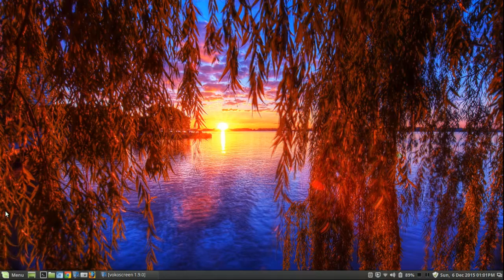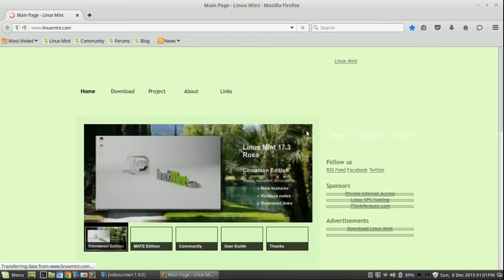Windows 10, Secure Boot, Privacy...WTF!!?? Geekoutdoors.com EP36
Now I Remember Why I Left Windows for Linux!!!